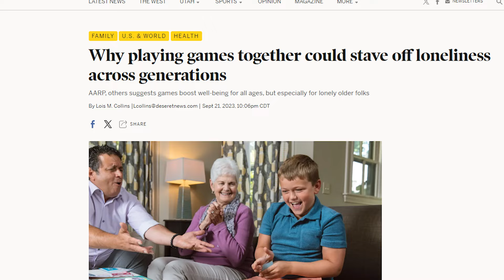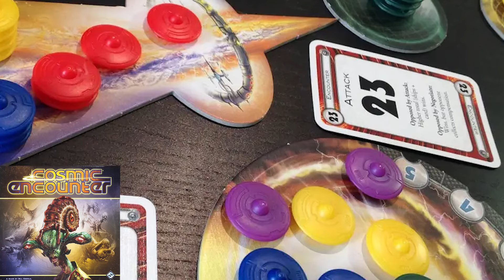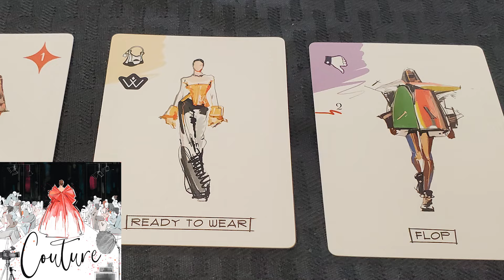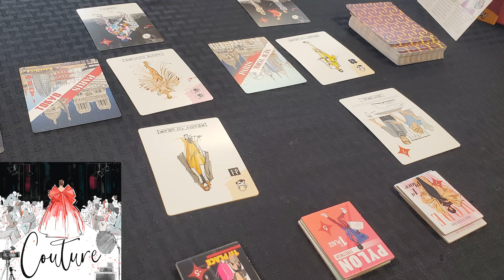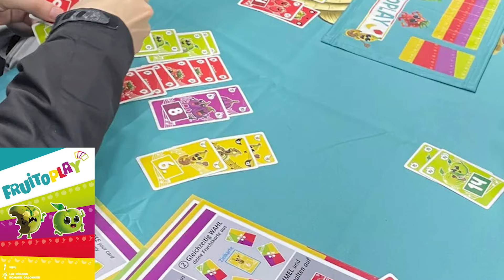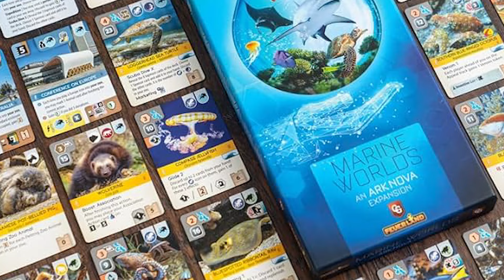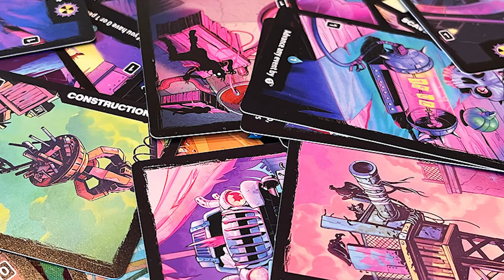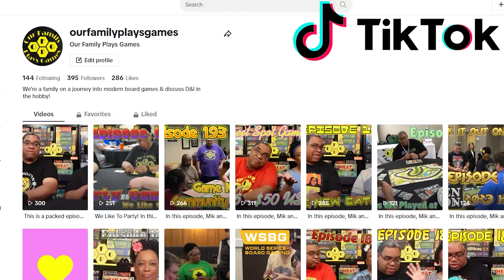OFPG - Episode 201 (Games We've Played Recently!)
In this episode, it's the calm before the Halloween-esque storm... Mik and Starla talk about games they've played recently at various events! Some of these games are brand new, and some of them are a bit old-- but we don't sleep on older games! In addition, we answer a few Ask OFPG questions (with Two Truths and a Lie, and we want you to participate in the comments!), discuss some Board Game News, and share a bunch of new games! Let's get to it!

What are your thoughts about these games? Have you played any of these, or planning to get them?

YouTube: @kidstableboardgaming3842 @helainacappel4990 @helainacappel8907 @burntislandgames7807

- TAGS (A LOT!) -
Intro song is from Melty Blood: Actress Again. Ending song is from Sonic: After the Sequel.